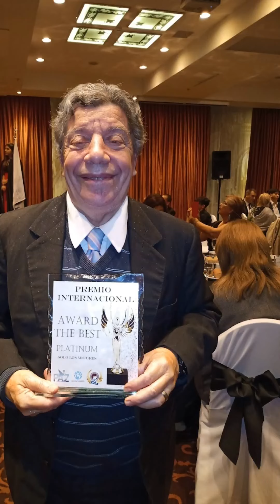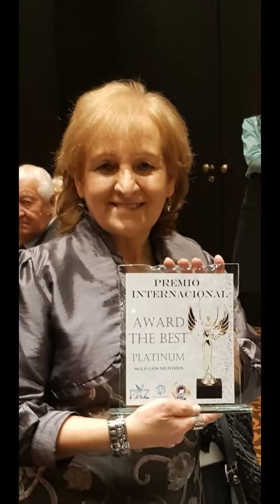award The Best Platinum 2022